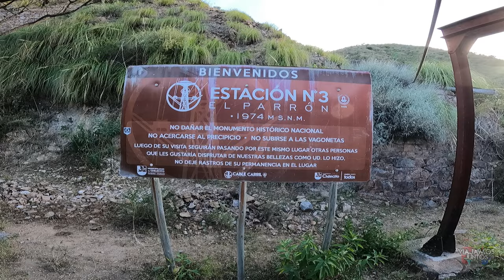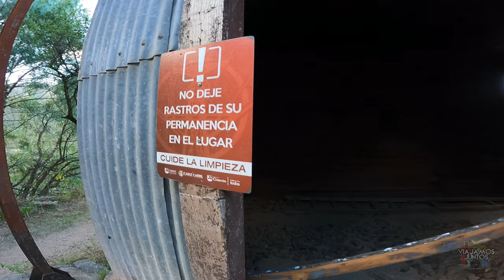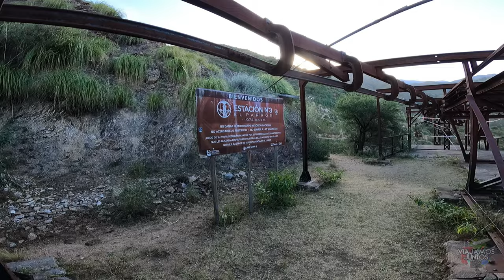Trekking a estación 3 del cable carril, Chilecito, Que hacer en chilecito? Que hacer en La rioja?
En las laderas de la sierra más alta del mundo, el majestuoso Famatina, en el año 1905 se terminaba de construir lo que hoy es el Cable Carril más alto y largo del mundo para el traslado de minerales. Con 35km de extensión en forma recta, empieza en la ciudad de Chilecito a 1200msnm y termina a los 4200msnm en el corazón del Famatina.

Es una excursión de aventura minera y de baja exigencia. Es ideal para conocer una de las estaciones del Cable carril que se encuentran alejadas y permiten tomar una idea del arduo trabajo que han tenido sus trabajadores.

El Cable carril a la Mejicana unía Chilecito con la mina, pasando por 9 estaciones. En cada una de las estaciones había trabajadores que controlaban el paso de las vagonetas, realizaban mantenimiento y tensaban o no los cables según el peso. En algunas estaciones, como la Estación III, se manejaban grandes maquinas a vapor que realizaban la fuerza para el movimiento de los cables.

La estación III se encuentra enclavada entre montañas y cerros a menos de 2000m.s.n.m. y para comenzar la caminata antes debemos transitar con una camioneta algunos kilómetros. En esta primera parte de la excursión se pueden conocer las dos primeras estaciones. La Primera se encuentra en Chilecito y la segunda en Las Talas, donde se instaló un mirador a Chilecito.

Sin embargo, la aventura comienza al llegar al río Amarillo (conocido también como Ocre o Durazno) donde se puede ver un paisaje único. Al cruzar el río el camino de montaña se hace notar con piedras y cactus por todos lados.